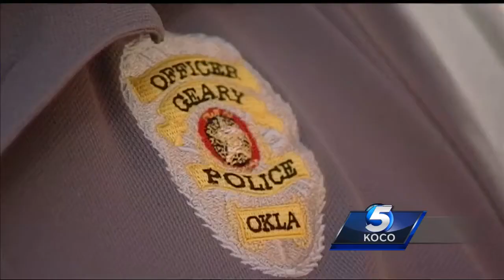Geary police officer accused of pawning service weapon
Geary police are investigating one of their own officers on allegations he was selling city property.